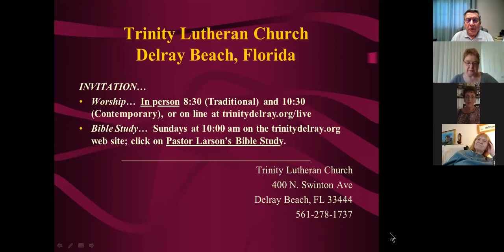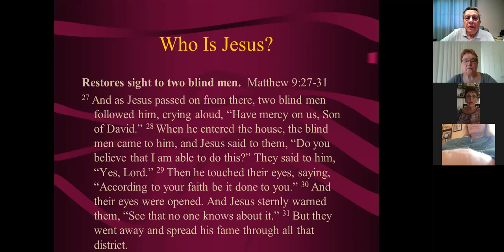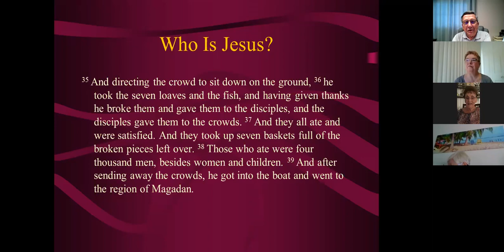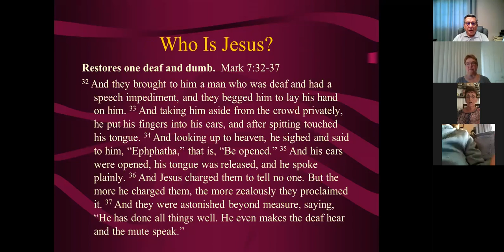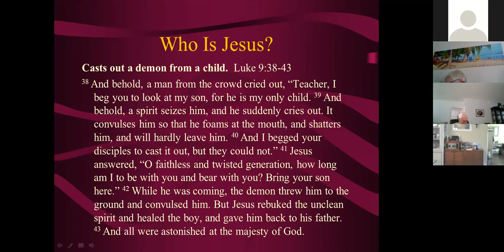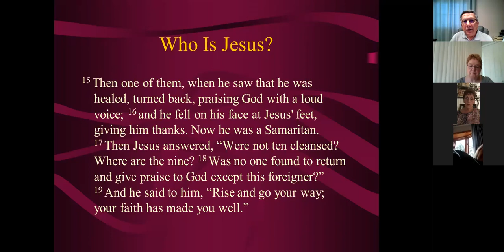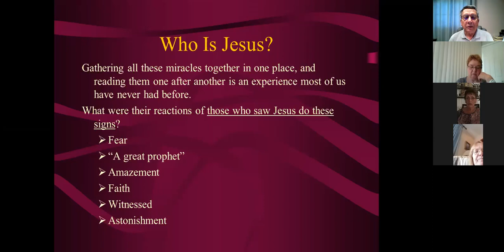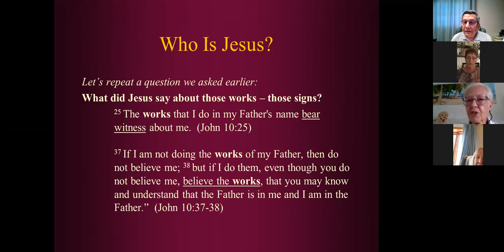Pastor Larson's Bible Class 11-22-2020